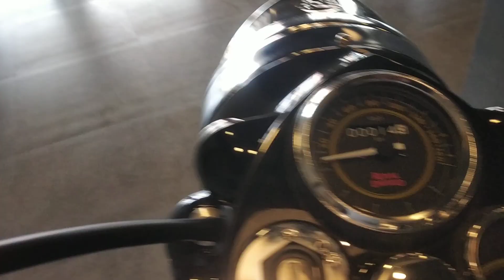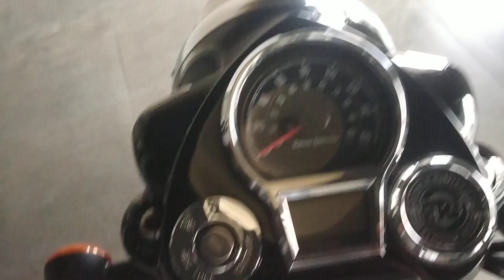bullet standard vs classic 350 reborn || classic 350 gunmetal grey